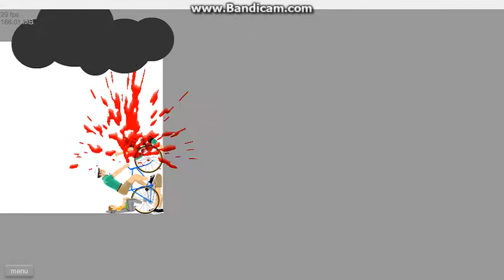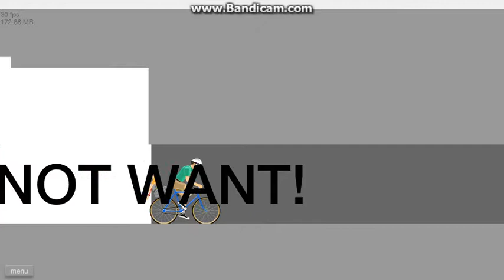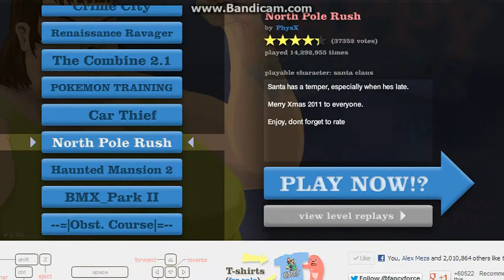HappyWheels #2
Playing some HappyWheels.